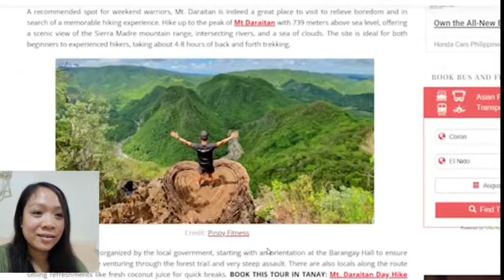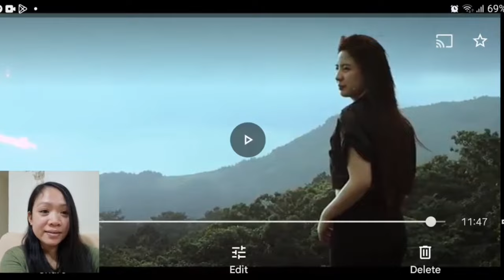MARDY NAG LEVEL UP! / ANG KANILANG PAGBABALIK / REACTION VIDEO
Mardy in Tanay Rizal, sobrang amazing ng lugar ..mapapahanga ka talaga sa vlog ng mardy ngayon..